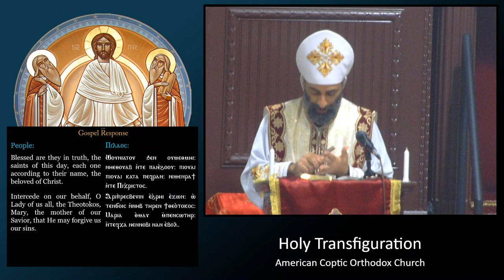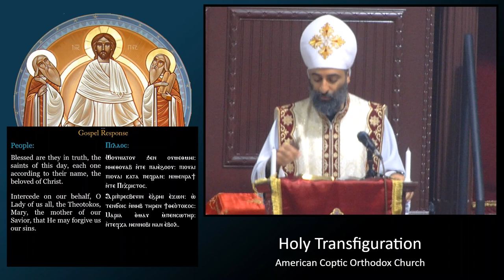4th Sunday of Tubah - "How do we see tragic events?"